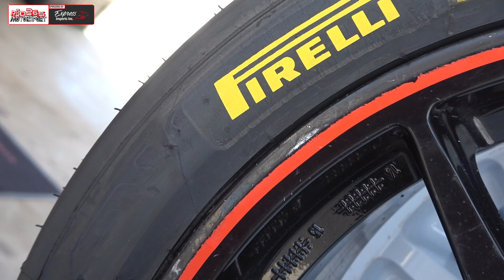MCBI - The Hill Test Event 2022